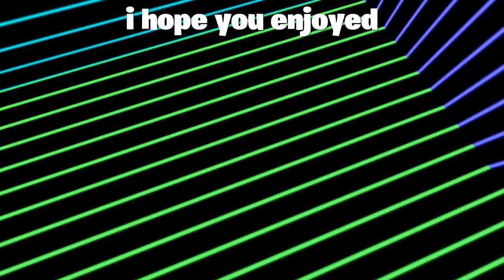playing creative fill